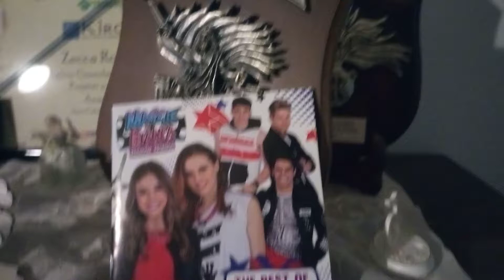Maggie E Bianca Stasera 21.05 Rai Gulp!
Maggie e Bianca Fashion Friends Stasera e Anche Dal Martedì Al Venerdì alle 21.05 Su Rai Gulp!!!